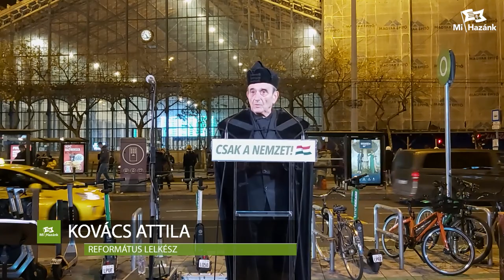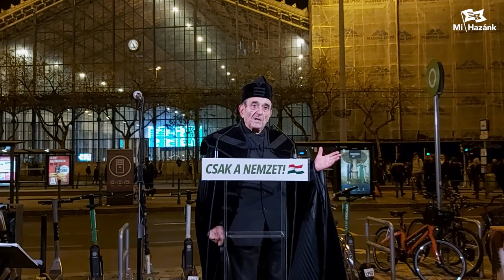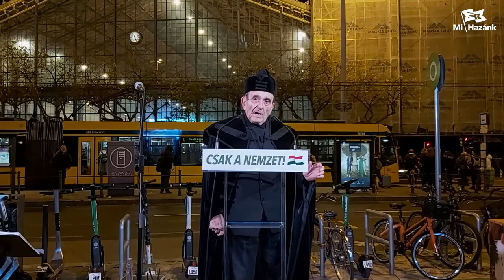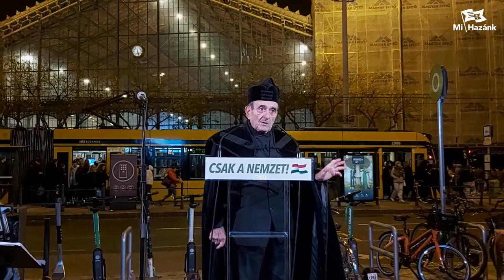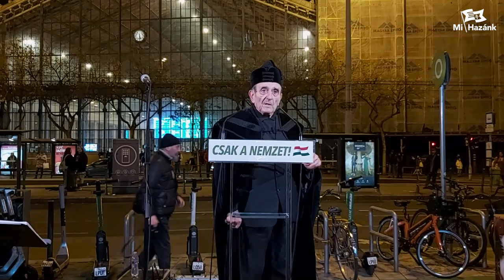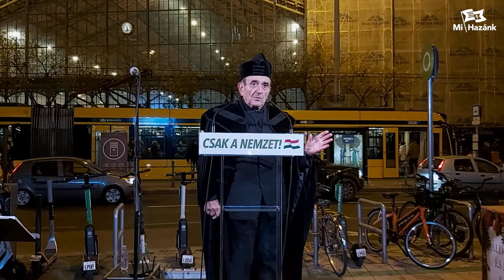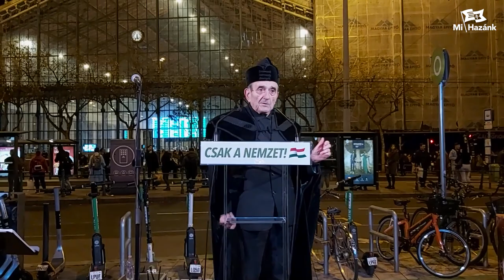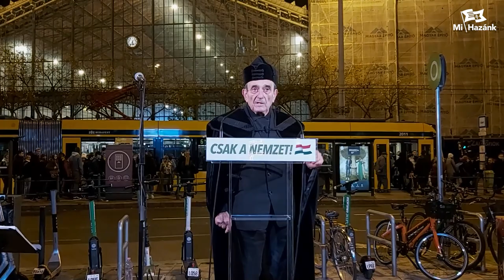"Ha Isten velünk, ki ellenünk?"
Kovács Attila református lelkész, Isten szolgálatát minden más elé helyezi. Azonnal elvállalta felkérésünket, hogy megáldja felállított kettőskeresztünket a Nyugati téren. Hozzá hasonló egyenes, hithű lelkészekre, papokra van szüksége a kereszténységnek.